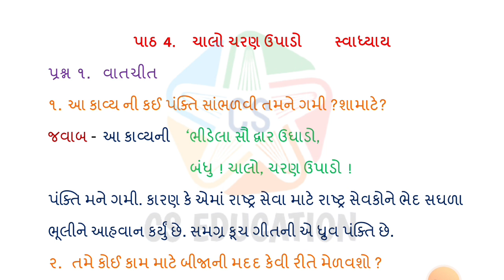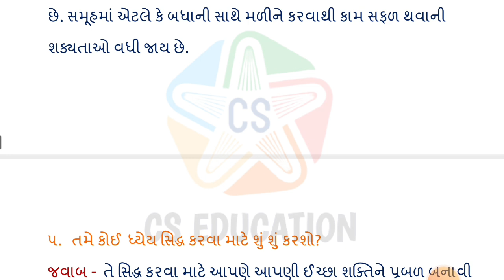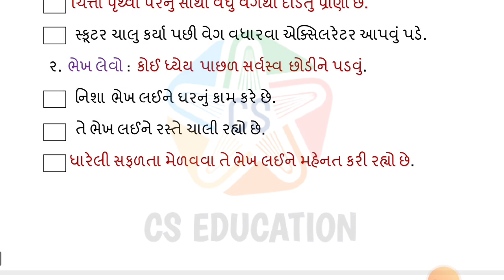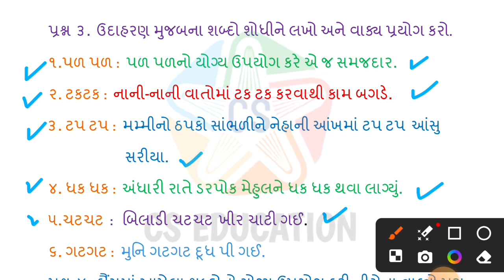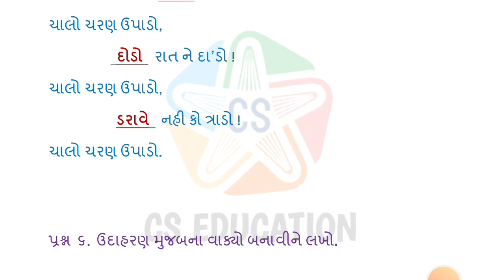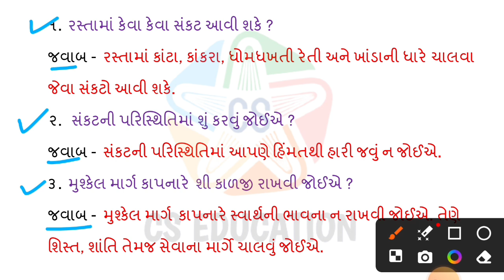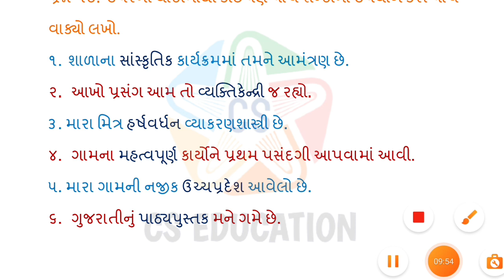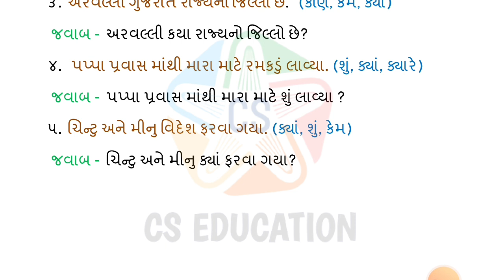dhoran7 gujarati path4 ચાલો ચરણ ઉપાડો || ધોરણ 7 ગુજરાતી નવું પાઠ્યપુસ્તક 2024 સ્વાઘ્યાય સમજુતી